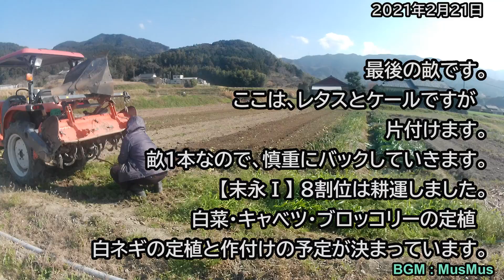【末永】畝片付《後編》トラクター耕運 2021年2月21日 #404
【末永】トラクター耕運です。今回は思い切って畝の片付をしております。もう少し頑張って収穫できそうなものもありますが、トラクターですき込んでいきます。ハウスで定植待ちをしている苗もありますが、今年、力を入れる『ジャガイモ』『白ネギ』『トウモロコシ』などの作付けを優先するためです。収穫を粘って行う事も重要ですが、見切りをつける判断も重要です。